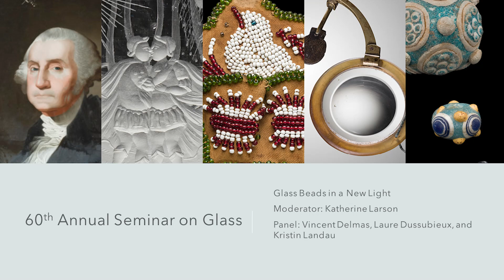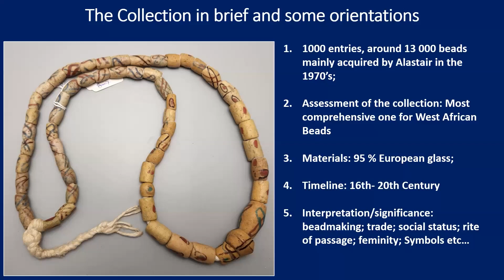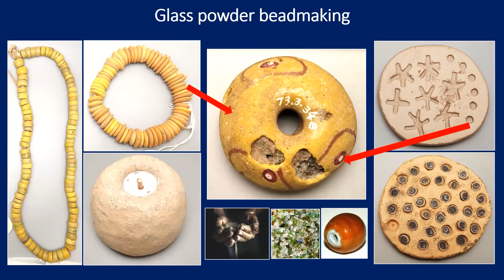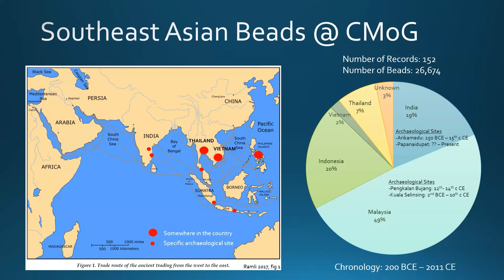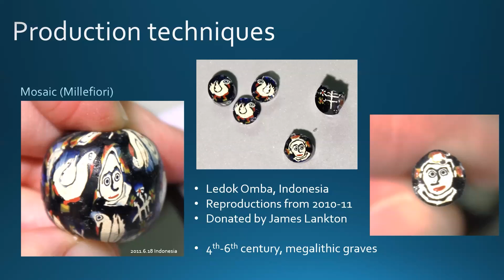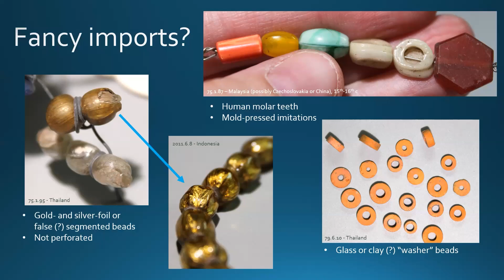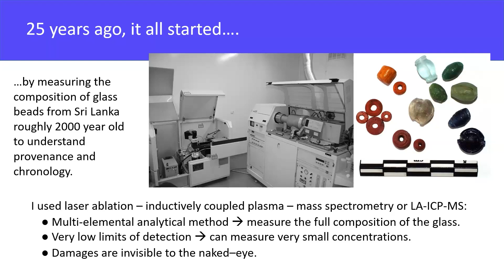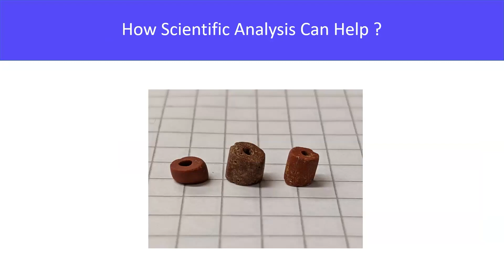Glass Beads in a New Light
With support from the NEH Public Humanities interpretive planning grant, Re-Imagining 35 Centuries of Glass, the Museum has undertaken extensive research into its permanent collection of glass beads from around the world, with particular focus on West Africa and Southeast Asia. Join our expert team of project consultants for a panel discussion on the significance of glass beads in human society and the importance of beads to the history of glass; and be among the first to hear about exciting discoveries made in the Museum’s collection.